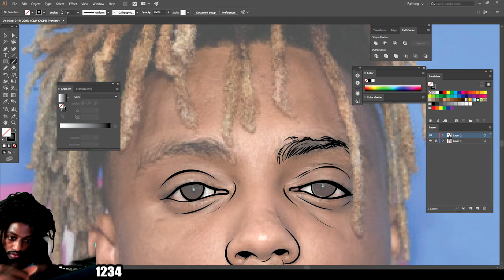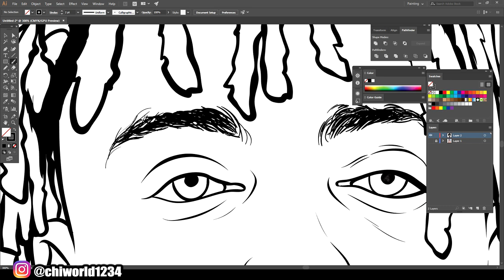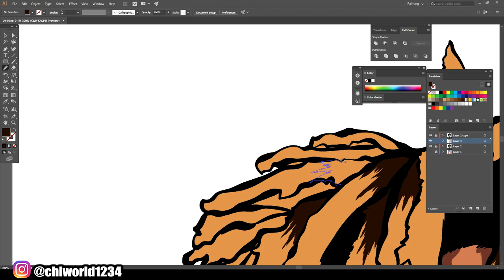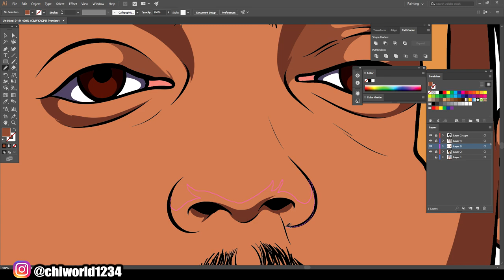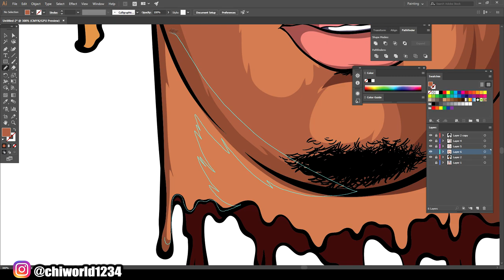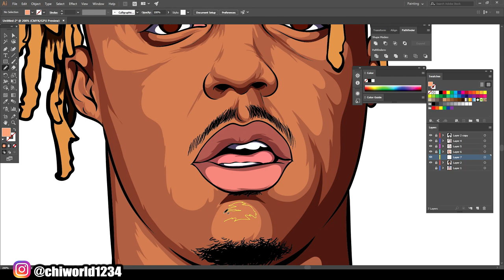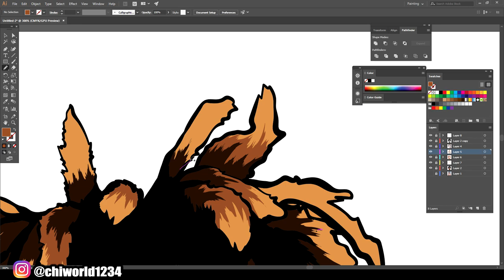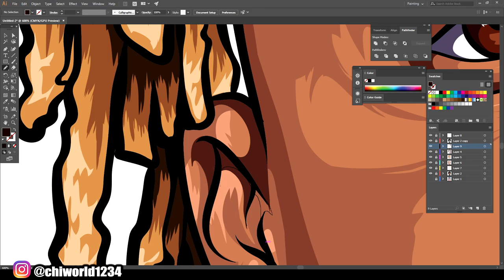Juice WRLD - Speed Digital Art (Adobe Illustrator)